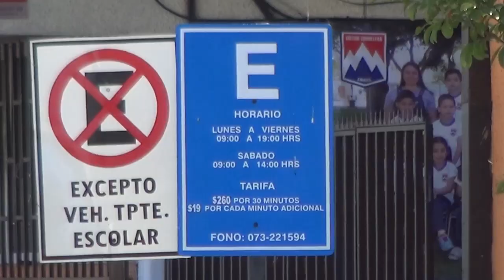Municipio de Linares extendió contrato a Administración de Parquímetros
La intención por lo menos está, aunque deberá pasar por aprobación del Concejo Municipal de Linares y revisión de contratos: La administración directa de los parquímetros concesionados en el radio céntrico de la comuna.
Cuál sería el objetivo: captar recursos para ir directamente en apoyo de instituciones deportivas y sociales.

La opinión ciudadana, pareciera favorable a esta alternativa. Permitiría, indican, generar recursos directos a los beneficiarios.

Entre concejales, surgen dudas ante esta fórmula. Especialmente, por la administración de estos recursos.
Una estrategia que ya implementan otras ciudades del país. Y decisiones que se adoptarían en marzo.